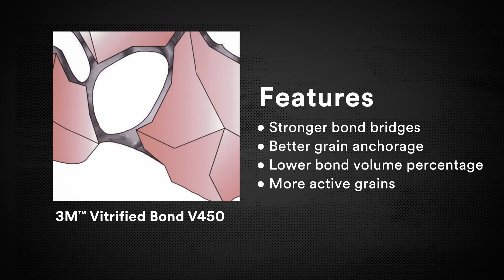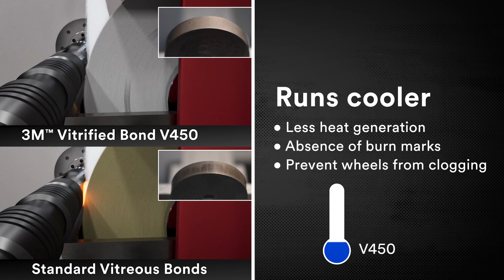Introducing 3M™ Vitrified Bond V450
Advanced 3M grinding solutions just took another step forward. Achieve your performance goals with the upgraded 3M™ Vitrified Bond V450. Compared to standard bonds, these 3M™ Vitrified Grinding Wheels cut faster, last longer, run cooler and can lead to substantial cost savings while meeting the most demanding quality expectations.Ready to learn how this technology can improve your processes? Contact your local 3M Precision Grinding and Finishing experts today.